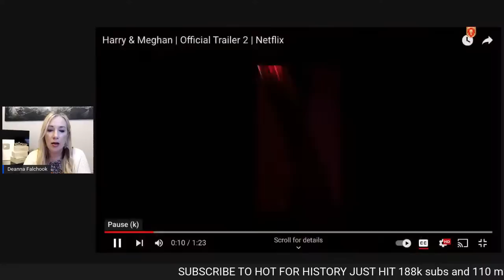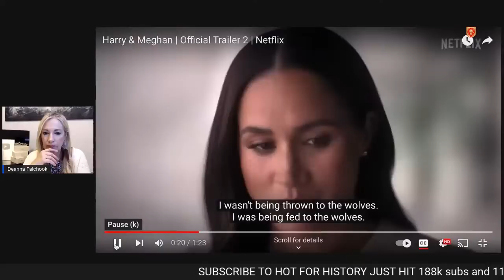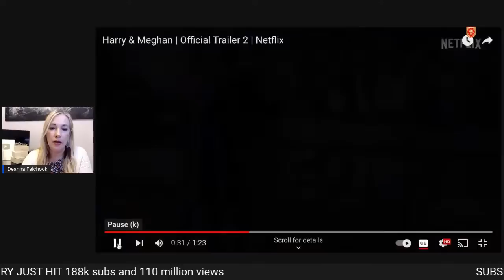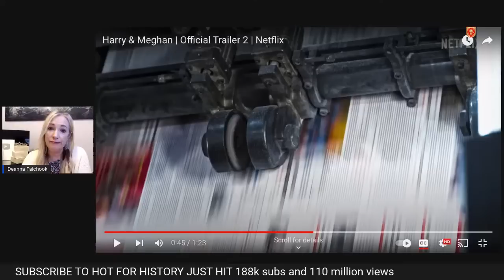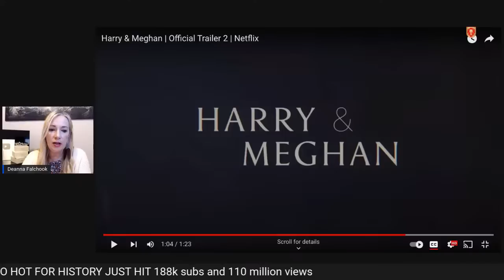Harry & Meghan Release Statement COMPLAINING and EXPLAINING !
Harry & Meghan Make STATEMENT to SILENCE THE CRITICISM!
Harry & Meghan Release Statement COMPLAINING and EXPLAINING in Official Statement!